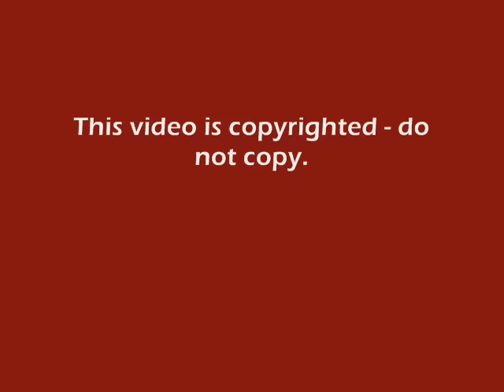My Cardboard Gun Armory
My cardboard guns in an amoury cantaining a cardboard; Aug Hbar, G18, M1a1 Carbine, Mac 10/11, Sten Gun, PPsh 41 and a UMP45! Coming soon - Ghillie with Cardboard Guns and Carboard Balistic Knife. By 111anakin111.